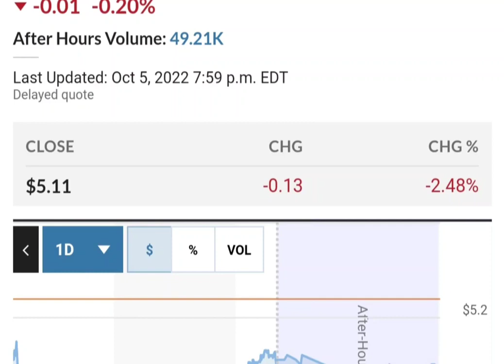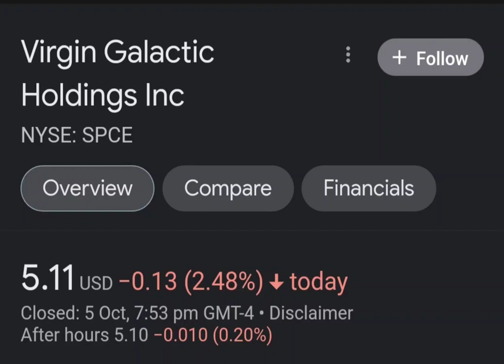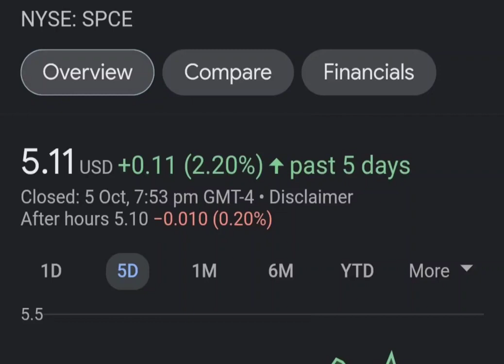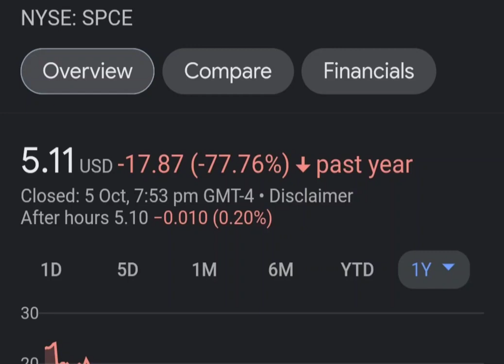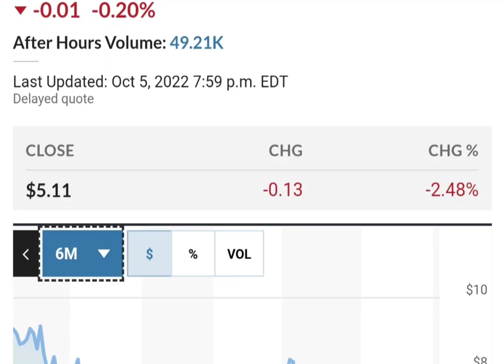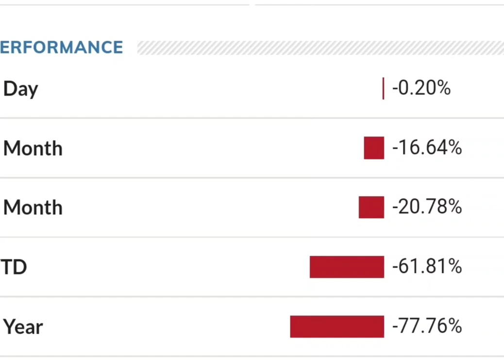Should you buy SPCE Stock Virgin Galactic Holdings Stock Price Prediction 2023